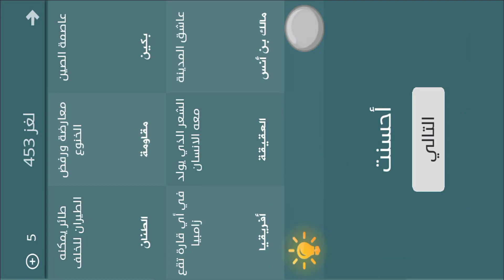فطحل العرب - لعبة معلومات عامة المجموعة 23 لغز 453